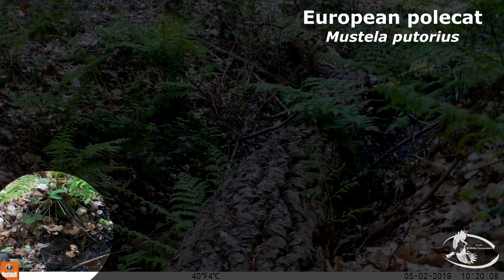Trail camera highlights / May - Red squirrel, Roe deer, Pine marten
Camera trap update / video footage taken in May, using Bushnell and Maginon camera traps / footage of red squirrels, roe deer and pine marten